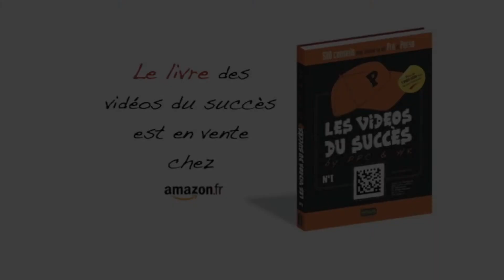Echapper aux blaireaux et aux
Comment se débarrasser d'un blaireau, ce boulet qui ne vous lâche plus ?

1- c'est quoi un blaireau ? un importun, qui fait du vent, qui prend l'espace et la parole, un raseur, un empêcheur de tourner en rond
2- le plus simple : lui dire casse-toi
3- lui dire je suis occupé, je n'ai pas le temps... : mais c'est peu efficace, un blaireau est congénitalement sourd !
4- tourner le dos et s'en aller : attention, marchez vite sinon il va vous rattraper
5- appeler un ami à l'aide : lui faire un gros clin d'œil pour l'alerter du danger que vous courrez
6- se faire appeler au téléphone : efficace mais faut programmer !